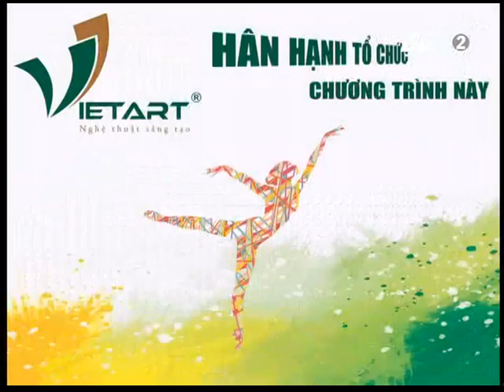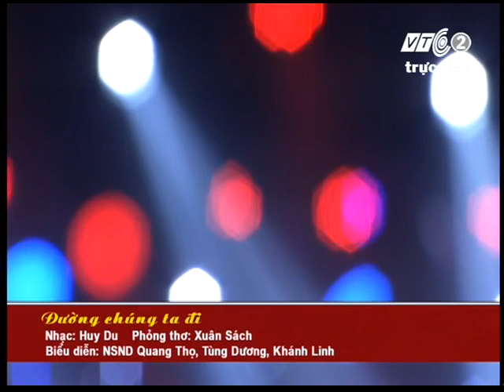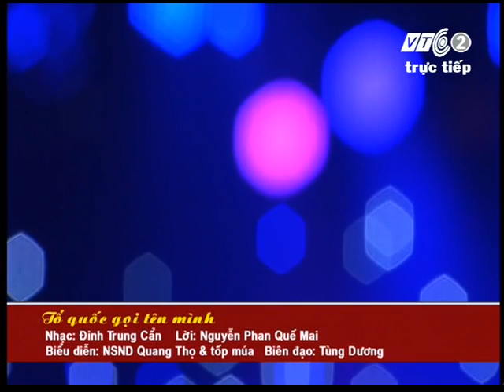Chương trình nghệ thuật: Đất nước trọn niềm vui